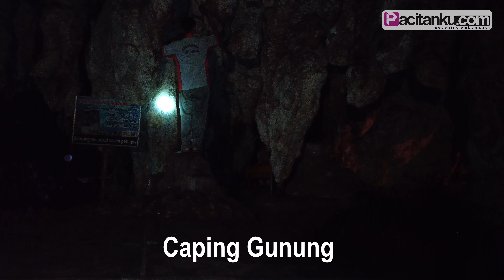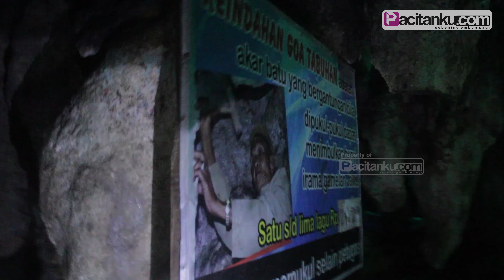Gayeng, Langgam Jawi dari Irama Gamelan Batu Goa Tabuhan Hibur Pengunjung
Wisata GoaTabuhan Pacitan yang terletak di Dusun Tabuhan, Desa Wareng, Kecamatan Punung menyajikan pengalaman berbeda saat Anda kesana. Selain berwisata goa, Anda juga bisa 'menanggap' musik jawa atau langgam jawi dengan irama gamelan dari batuan stalagmit dan stalaktit goa.